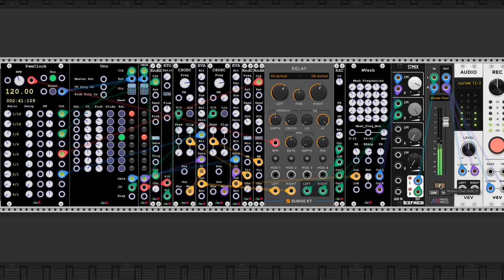VCV Rack showcase docB plugins I